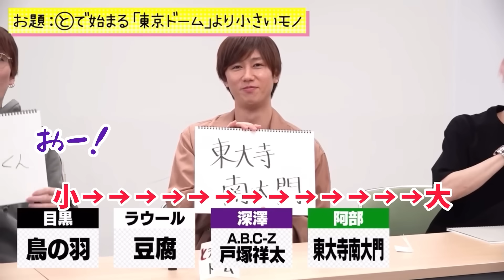【SnowMan佐久間大介】とにかくおもしろくてかわいいさっくんまとめ💗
とにかくかわいいさっくん
何かと不憫な状況になりがちだけど、それがなぜかおもしろい🤣💓
元気でポジティブなさっくんを見て笑顔になってください👼￼♡

スマホ首さっくん👼
ひーくんに怒られるさっくん👼
どんぐりたけしを全力でカバーするさっくん👼
時々発症する厨二病さっくん👼
色々集めました🤝